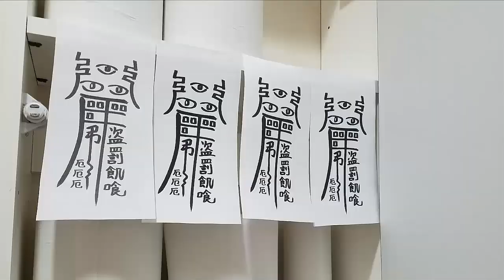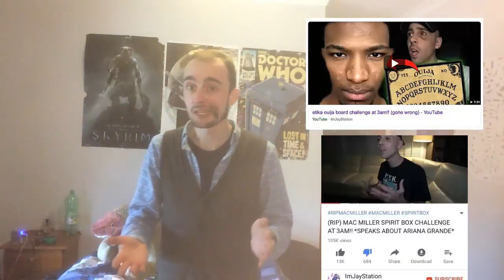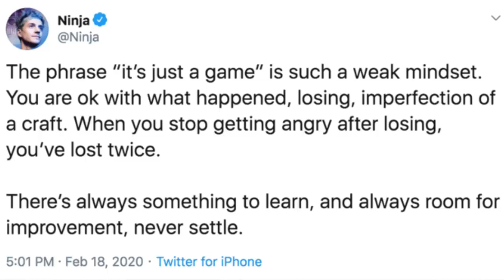Coronavirus, Jaystation & Other Nonsense - APIS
Moocake returns from the grave to talk about rubbish

-  Pinecrest - The Loyaltist